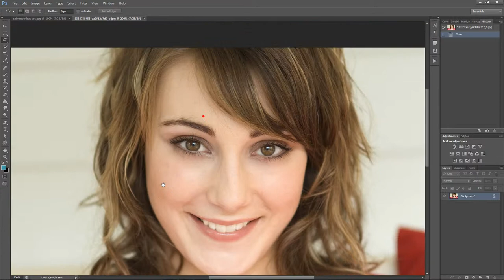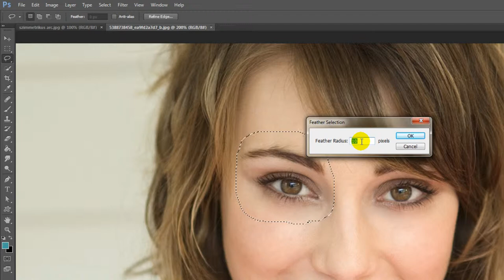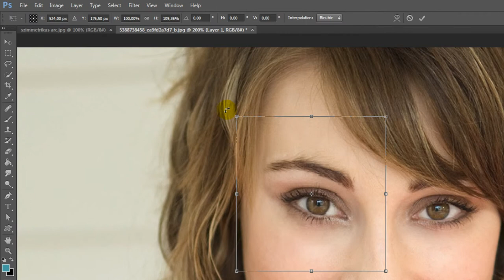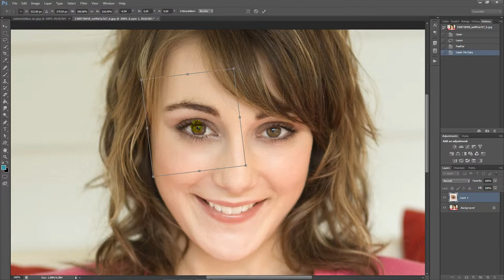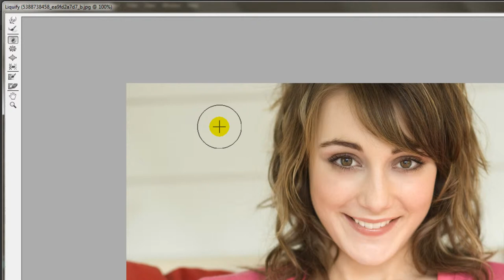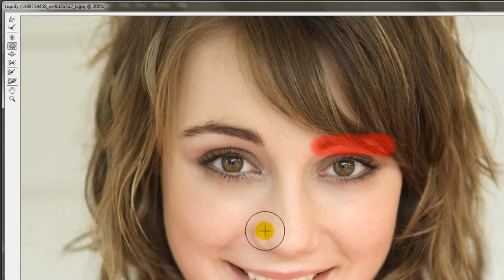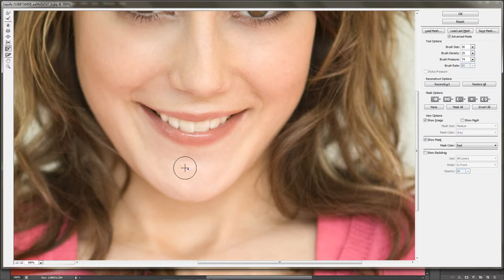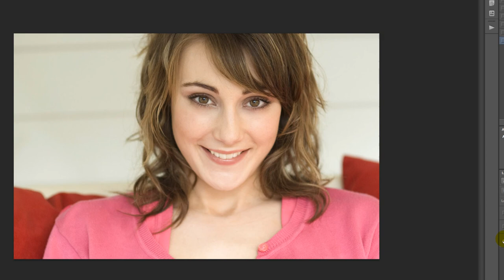Photoshop (Retouch) - Szimmetrikus arcvonások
A matematikai számítások alapján Shania Twain énekesnő, Liz Hurley és Jessica Alba színésznők arca is szinte tökéletesen megfelelnek a szimmetrikus szépség képletének. A Photoshop segítségével mi is tökéletes szimmetrikus arcvonásokat varázsolhatunk magunknak. Használjuk bátran a Liquify parancsot!